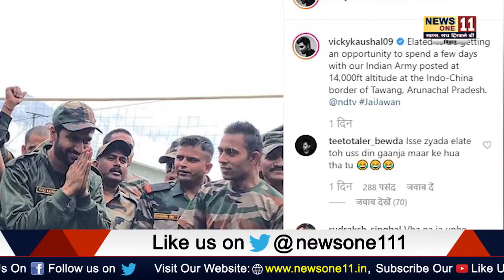भारतीय जवानों से मिले विकी कौशल, सेना के लिए बनाई ... | BIhar News | News ONe11